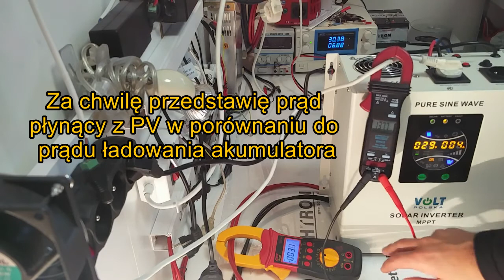TECHTRON.PL Prezentuje: Inwerter Solarny SinusPRO-1000-S Ładowarka solarna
SinusPRO-1000-S to model o mocy 700W, zasilany z akumulatora 12V. Film przedstawia model 2016. Jak działa wbudowany regulator ładowania z paneli fotowoltaicznych? Regulator MPPT 30A, przedział napięć 15-50V.